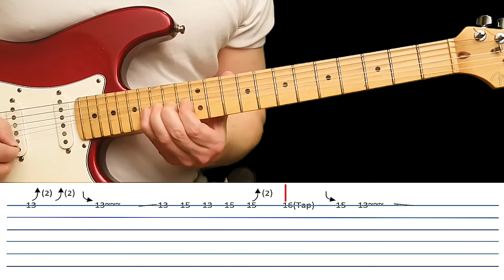ROSANNA - Guitar lesson - Guitar solo (with tabs) - Toto - fast and slow version